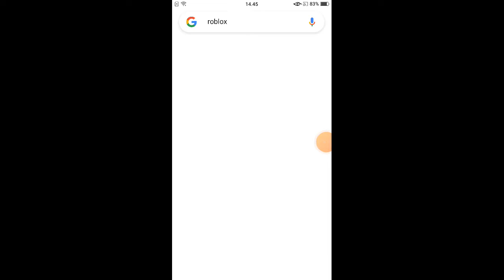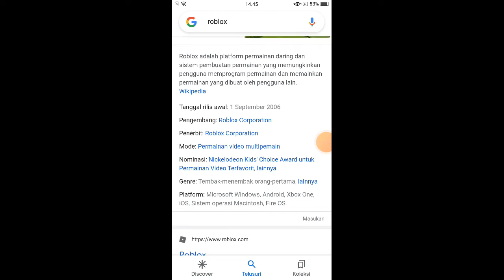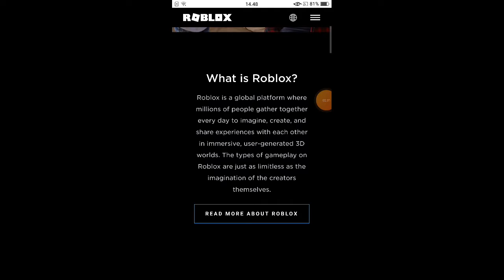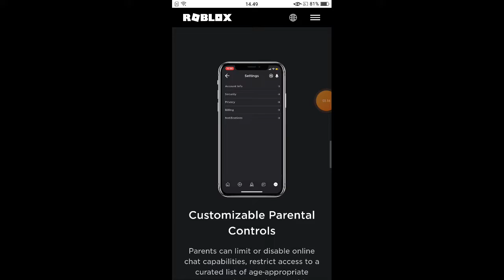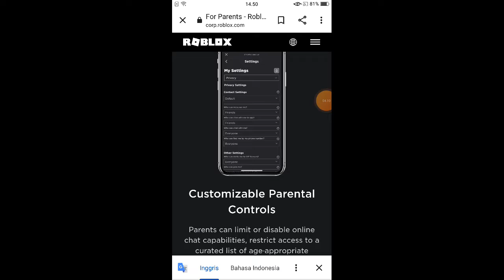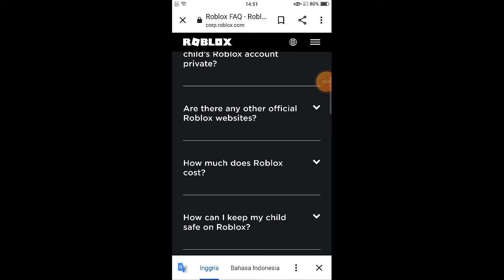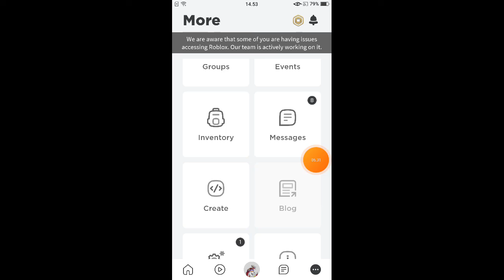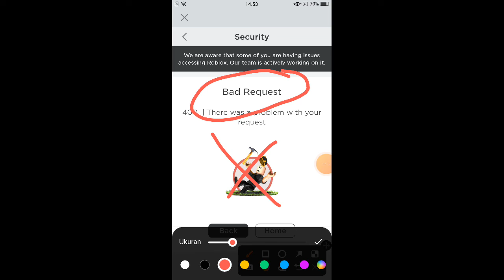Roblox Tyaskin CTA Bill Clinton Vladimir Putin 🤔☝Her? 3#